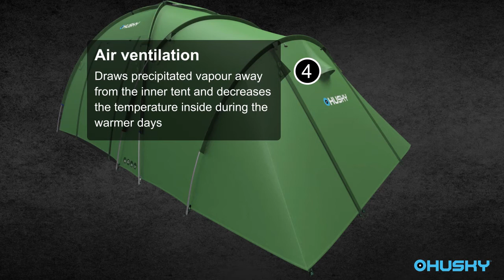Husky Boston 5 EN